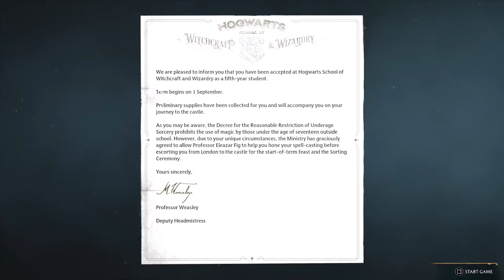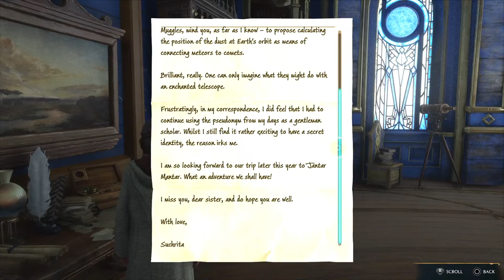FINALLY!!! Hogwarts Legacy Let's Play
you can still love the story, places, and characters but that doesn't make me transphobic or homophobic by playing a game set in a universe created by someone of that nature.

I was very excited to finally get a chance to play. this game doesn't come out on the new consoles until 2/10. Since I have the Deluxe Edition I can play it 3 days early. I'm attempting a platinum 100 percent playthrough with all side quests and houses.